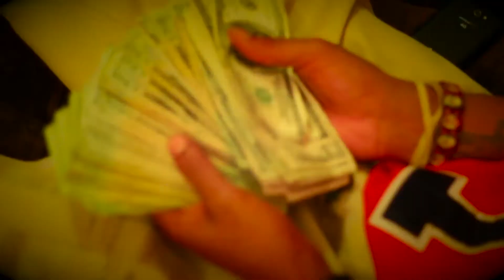ONESHOTENTENT. - SLOWMOTION (Official Music Video)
Shot By @JARJAR_BIINKS